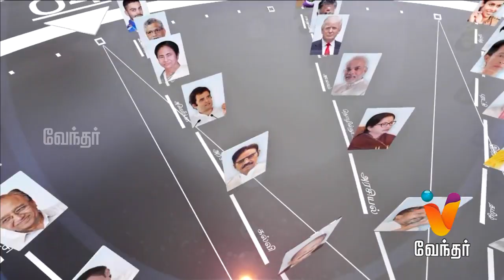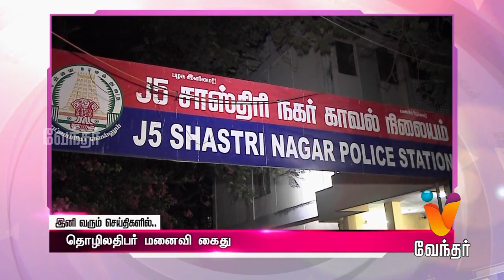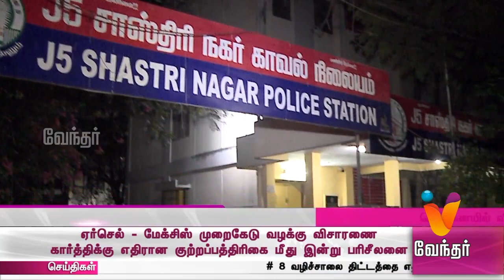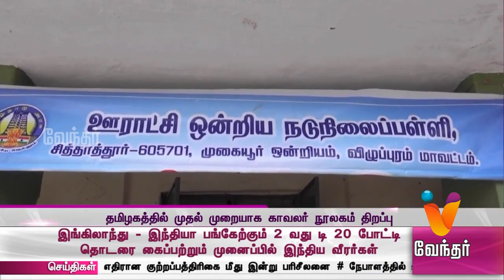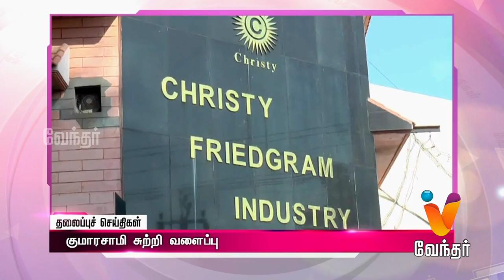News Morning 8.00 am (06/07/2018)